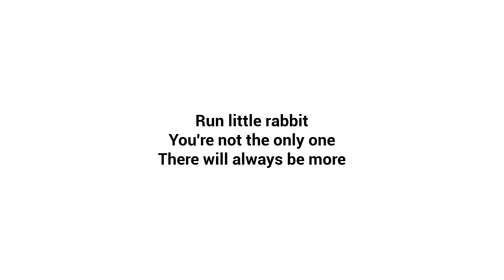I HATE KIDS!! | The Baby in Yellow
This is why I hate kids they are the spawn of Satan.